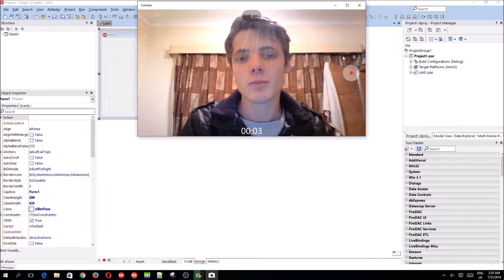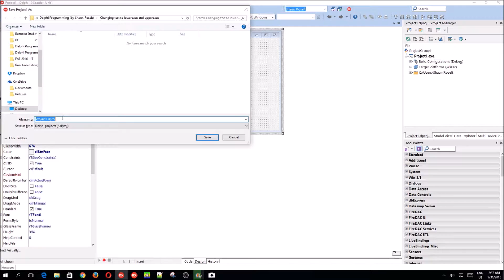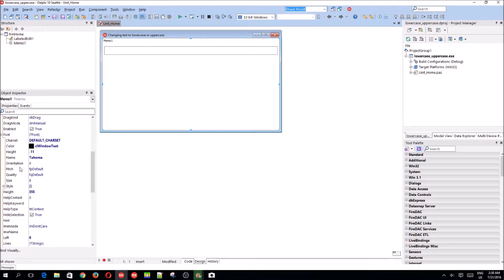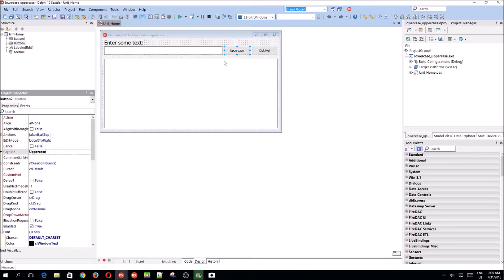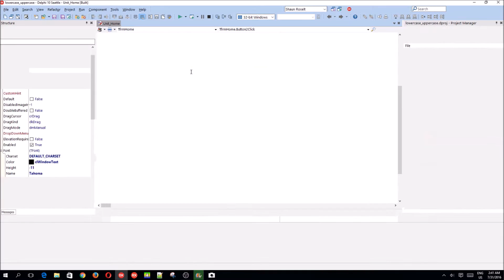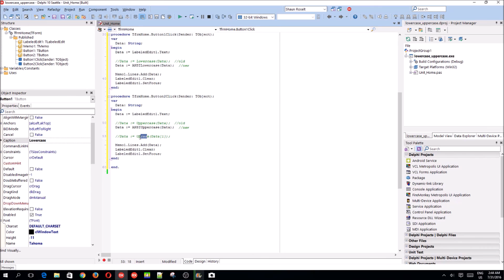Delphi Programming Series: 8 - Changing text to lowercase or uppercase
Hi. In this video we learn how to convert text from lowercase to uppercase or vice versa in Delphi.